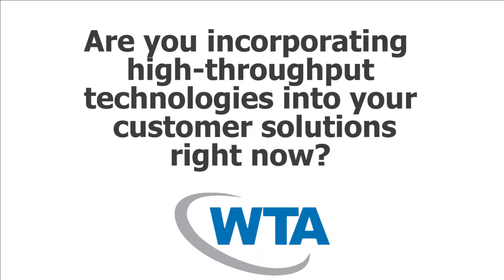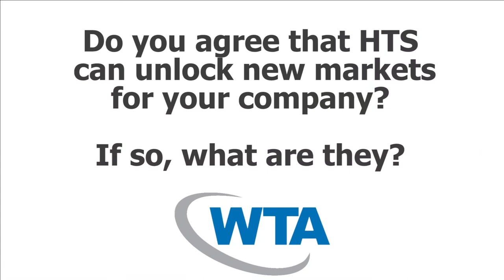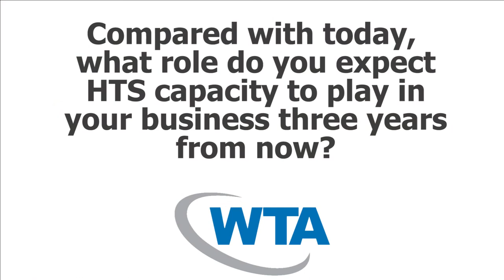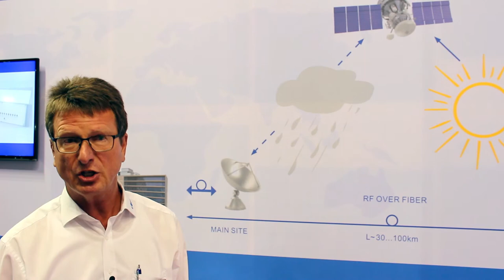Jörg Schmidt - WTA Dialogue Series - IBC2015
Jörg Schmidt, Managing Director, DEV Systemtechnik

WTA Executive Dialogue Series - IBC2015

What Impact Will the Success of HTS Have on Your Business?

The research firm NSR recently predicted that high-throughput satellite capacity “will play a critical role in unlocking new markets for the satellite industry.”  It noted that most operators have jumped into Ka-Band GEO-HTS and are adding tens of gigabits every year, even before any of the proposed LEO-HTS systems move off the drawing board.  For managed service providers, this is potentially a once-in-a-lifetime change to the marketplace, with disruptive impact on the positive and negative sides to established business models.  What impact do you expect the accelerating success of HTS to have on your business in the next three years?
1. Are you incorporating Ka-band HTS capacity into your customer solutions right now?  How about high-throughput technologies in other frequency bands?
2. Do you agree that HTS can unlock new markets for your company?  If so, what are they?
3. Does – or will – HTS change your relationships with customers and suppliers?  Does it affect your ability to provide value-added services as a core business?  If so, how?
4. Compared with today, what role do you expect HTS capacity to play in your business three years from now?